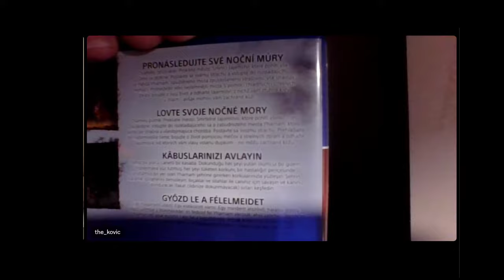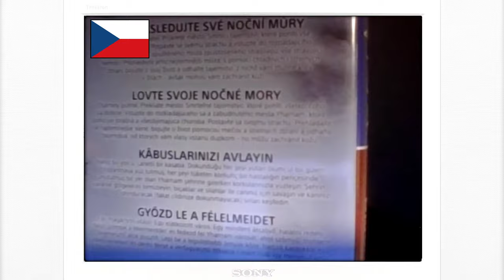06 Sanctuary of the Scion & Natla's Mines Tomb Raider on Xbox Classic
Embark on a nostalgic adventure with us as we delve into the mesmerizing world of classic Tomb Raider on the Xbox! Join forces with the_kovic and Neko Jonez, esteemed experts in the realm of Lara Croft, for an epic livestream event featuring the homebrew Open Lara port of Tomb Raider on the classic Xbox. Prepare to witness gripping gameplay on a vintage CRT TV and an original Xbox console, while we explore the rich history of the game, its various versions, speedrunning techniques, and the fascinating story behind the Open Lara port.

🏹 Classic Tomb Raider Revisited:
Relive the magic of Tomb Raider as we play what we believe to be the ultimate console version of this iconic title. Experience the thrill of the original adventure and discover how this timeless classic captured the hearts of gamers worldwide.

🕹️ Open Lara Port: A Journey of Innovation:
Learn the captivating tale of the Open Lara port and its dedicated community of developers who brought new life to this legendary game. Delve into the technical aspects that made this homebrew version possible and uncover the challenges faced along the way.

🎮 CRT TV Gaming Experience:
Immerse yourself in true retro gaming vibes as we play Tomb Raider on an authentic CRT TV, capturing the essence of the gaming era when Lara Croft first graced our screens. Witness the vibrant visuals and crisp pixel art that defined gaming in the '90s and early 2000s.

⏱️ Speedrunning Mastery:
Behold the lightning-fast skills of the_kovic and Neko Jonez as they showcase their expertise in speedrunning Tomb Raider. Discover the secrets behind their record-breaking techniques and gain insights into the art of shaving seconds off the clock.

🗣️ Live History & Discussion:
Engage with our dynamic trio and fellow viewers as we discuss the fascinating history of Tomb Raider, its impact on gaming culture, and the enduring legacy of Lara Croft. Share your thoughts, ask burning questions, and revel in the camaraderie of passionate gaming enthusiasts.

Unlock the mysteries of Lara Croft's world, celebrate the groundbreaking Open Lara port, and bask in the nostalgia of classic gaming as we embark on this thrilling livestream event. Don't miss out on the action-packed adventure; mark your calendars and join us for an unforgettable journey into the heart of Tomb Raider on the classic Xbox!

​@the_kovic currently holds many of the World Records Speed Runs for all versions of Indiana Jones and the Infernal Machine (PC, N64, GBC) and also some of the records for Indiana Jones and the Emperor's Tomb.

🎧 You can join the discussions on Discord about retro gaming and game collecting

🐦🐦Played on XBOX🐦🐦

Captured using RetroTink5X and 4K60 Pro MK.2.

🐦🐦Streaming system:🐦🐦
Intel Alder Lake, Core i9 12900K 3.2GHz (12th Gen)
Cooler CPU Corsair iCUE H150i Elite Capellix
MB ASRock Z690 PG VELOCITA
64GB RAM DDR5 @5600Mhz
TV Monitor Samsung 55Q9FN
2160p@60 FPS

🔴 2160p/60 FPS